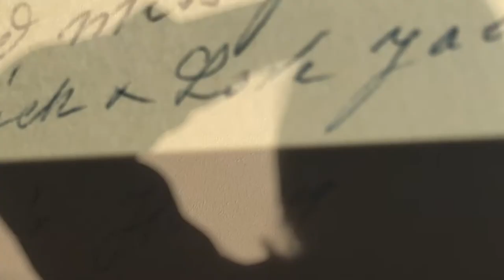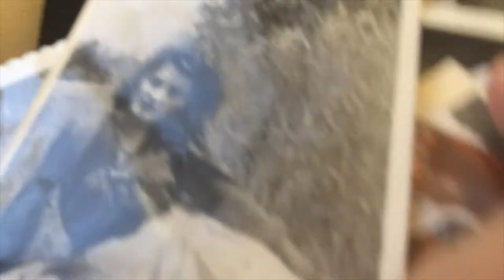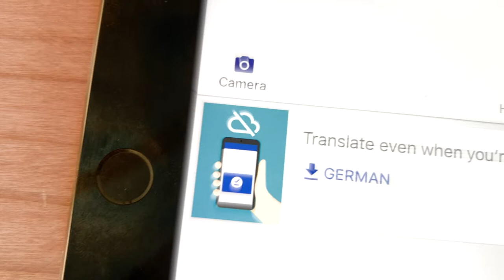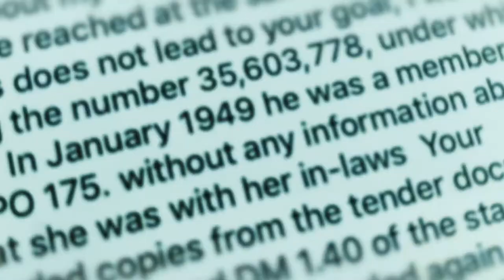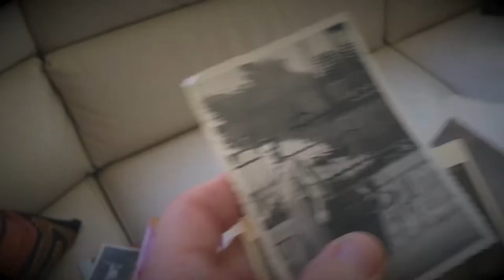THAT KIND A DAY by Karla Hutton © 2021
Almost like clockwork, like some internal messaging system being sent, every year around the Holidays I pull out old photos and suitcases full of memories from my past. I keep the boxes open for a few days as I reflect on the losses of loved ones and search for answers to questions forever unanswered. Sometimes I am able to put the boxes away without any emotional attachment to them. Other times this process is a firestorm of what if's and could-a-beens. Maybe you've had That Kind a Day too.